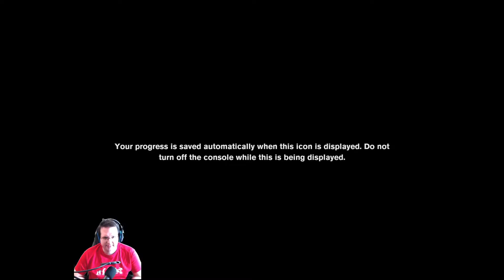Episode #27: Into the pit | Control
Director Jesse and Oghu are trying to make reason of the FBC - tune in and get immersed into supernatural phenomena, mysterious riddles and all the strange experiences, please enjoy my playthrough on PS4 Pro :-)